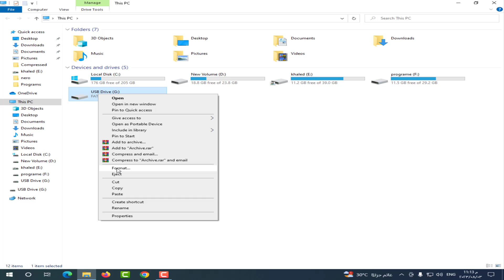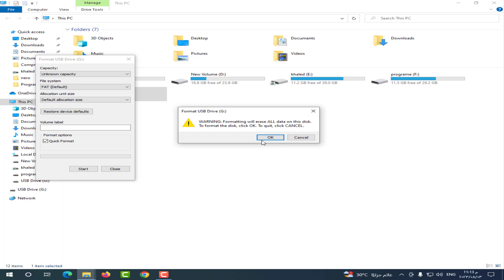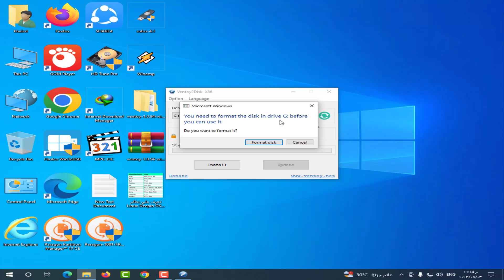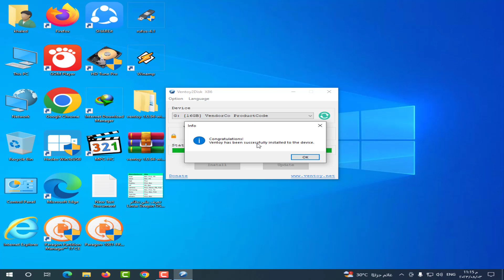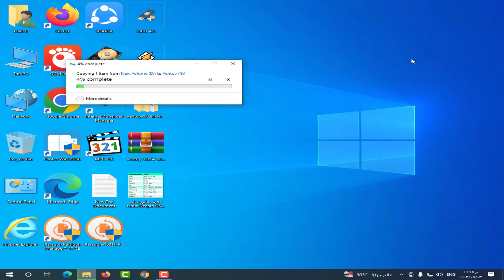اصلاح الفلاشة التالفة بضغطة زر واحدة عن طريق برنامج فينتوي Ventoy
اصلاح الفلاشة التالفة بضغطة زر واحدة عن طريق برنامج Ventoy

اصلاح الفلاشة التالفة

طريقة اصلاح الفلاشة التالفة

كيفية اصلاح الفلاشة التالفة

ventoy

شرح برنامج ventoy

حل مشاكل الفلاشة

شرح برنامج فينتوي ventoy

حرق الويندوز على فلاشة

فيديو شرح طريقة حرق الويندوز MBR و GPT في فلاشة واحدة